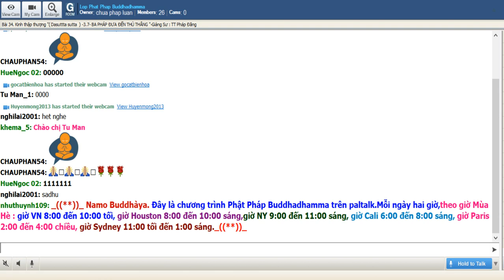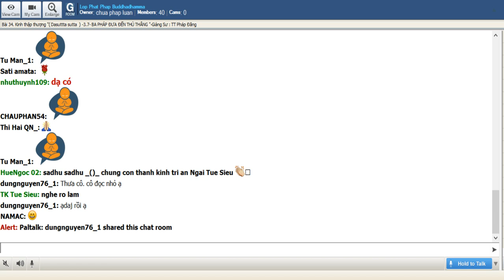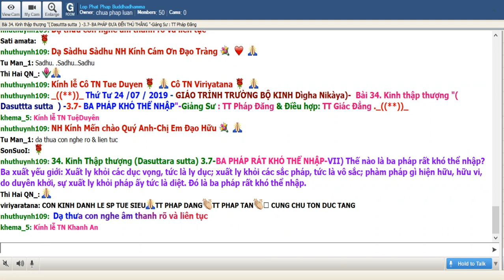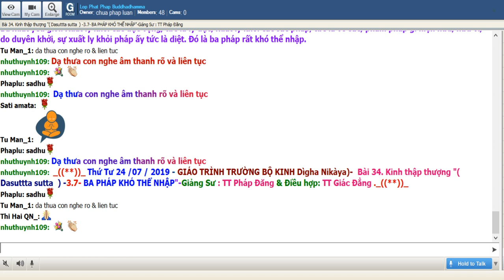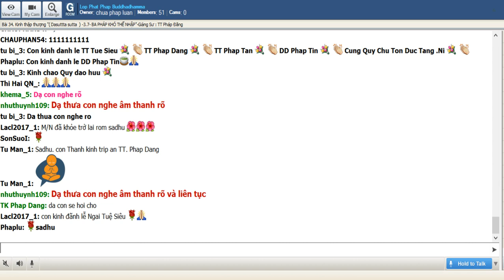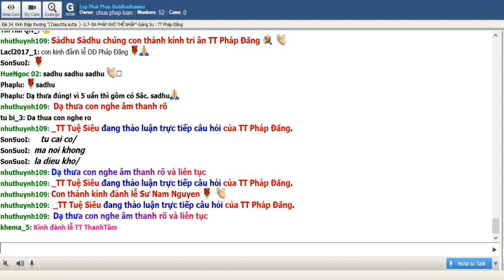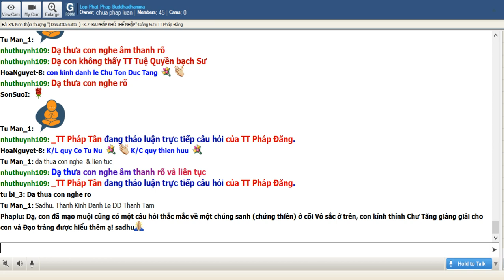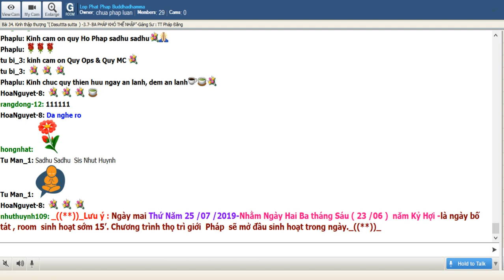24-7-2019 - Trường Bộ Kinh - 34 kinh Thập Thượng - Ba pháp rất khó thể nhập - TT Pháp Đăng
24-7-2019 - Trường Bộ Kinh - 34 kinh Thập Thượng - Ba pháp rất khó thể nhập - TT Pháp Đăng